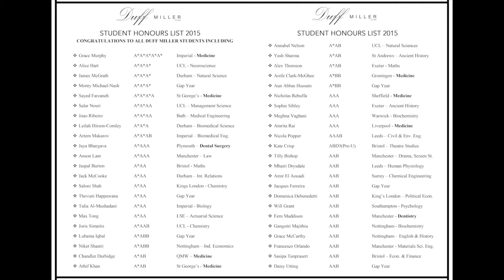A comment from the Head of A-level at Duff Miller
This video is about the A-level Results at Duff Miller featuring Dave Costin